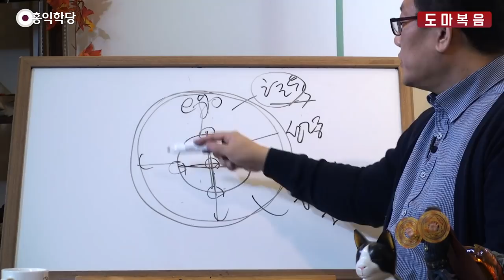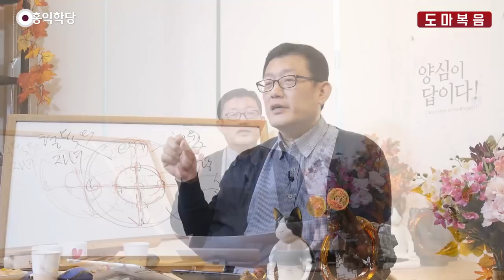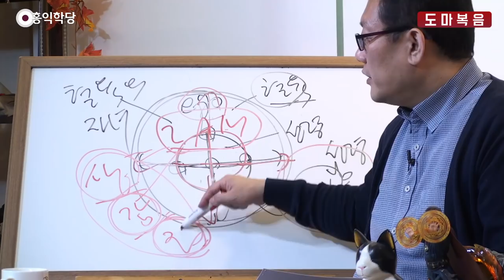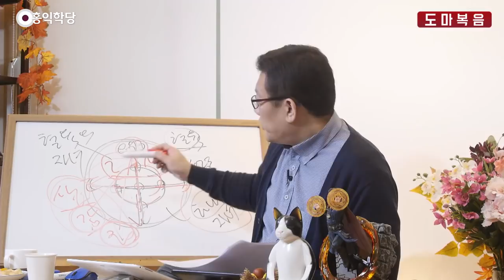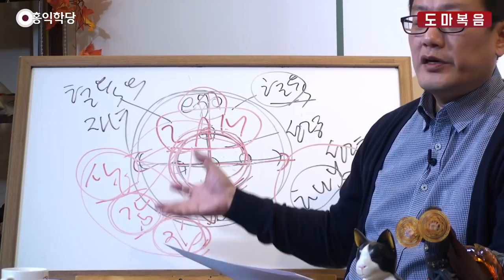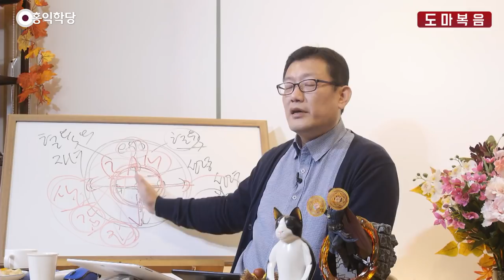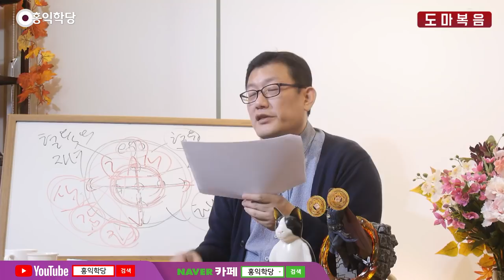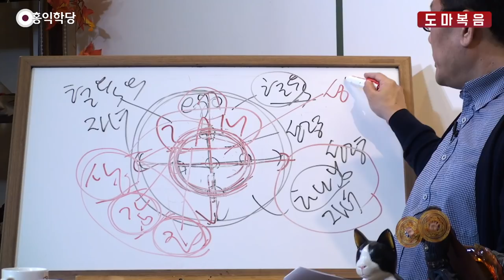[홍익학당] 윤홍식의 "도마복음" 강의 41강 - 나의 것은 나에게 돌려주어라